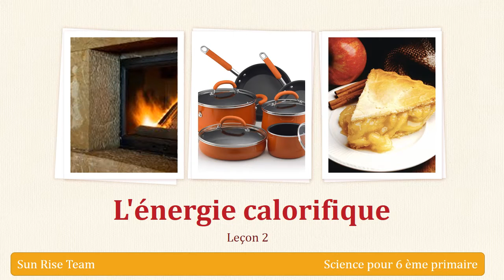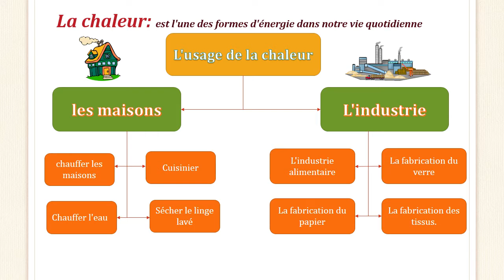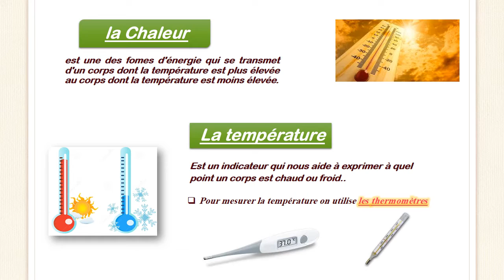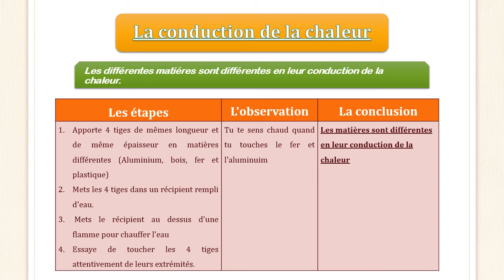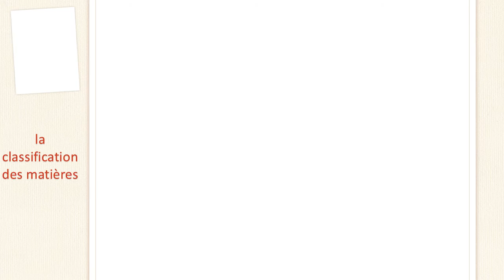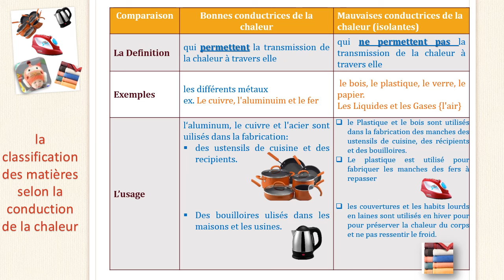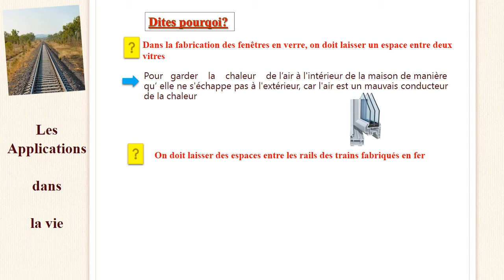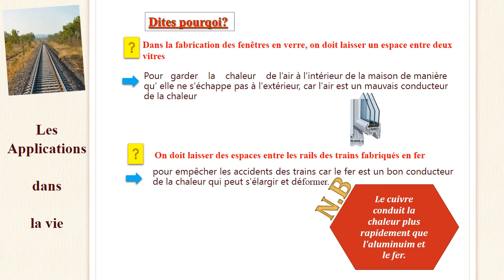science pour 6ème primaire : l'énergie calorifique علوم للصف السادس الابتدائي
الوحدة الاولى : الدرس الثاني: الطاقة الحرارية